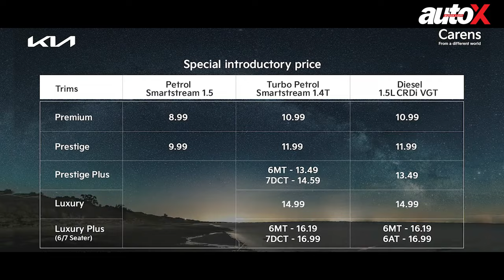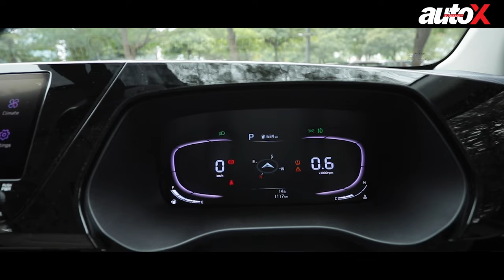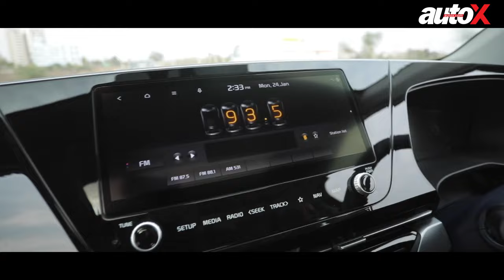Kia Carens Prices Announced | Maruti Suzuki Ertiga Rival? | autoX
Kia has announced introductory prices for its MPV, the Carens. Surprisingly, the six- or seven-seater Carens range starts at just Rs 8.99 lakh, which makes it even more affordable than the Seltos and puts it head to head against cars like the Maruti Suzuki Ertiga, XL6 and the Mahindra Marazzo. It also makes it almost 40% more affordable than the Hyundai Alcazar! Watch this video to know how Kia has made the Carens so affordable and what features you get in lower variants.

Presenters: Karan Singh
Cinematographer: Sunil Chauhan
Editor: Manish Bharti

00:00 - Introduction
00:41 - Kia Carens Price
01:00 - Kia Carens vs Maruti Suzuki Ertiga : Price comparison
01:12 - Kia Carens vs XL6 : Price comparison
01:22 - Kia Carens vs Hyundai Alcazar : Price comparison
01:40 - Kia Carens Safety
02:02 - Kia Carens features
04:19 - Carens bookings

In case you wish to check out the autoX Exclusive Stories